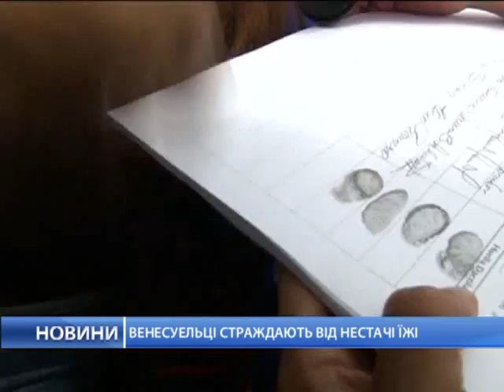Венесуэльцы страдают от недостатка еды